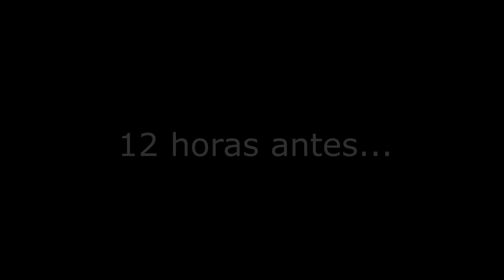youtube video #-5yRceFY2ts